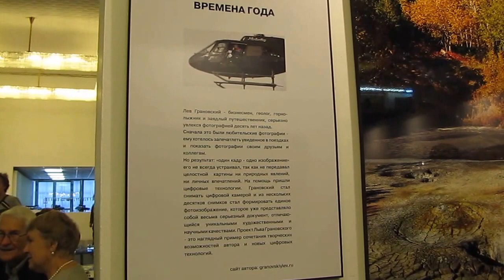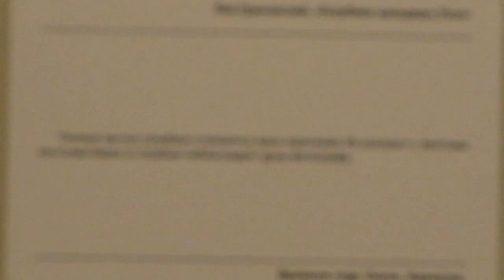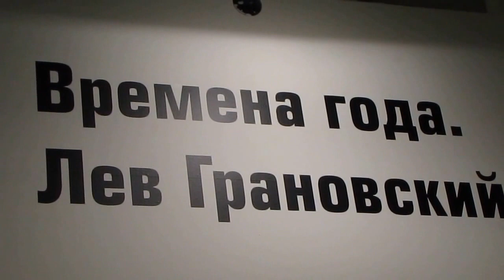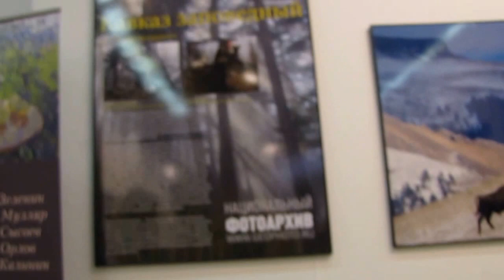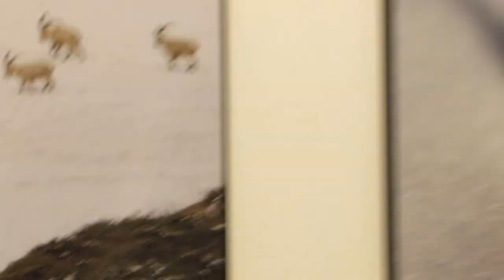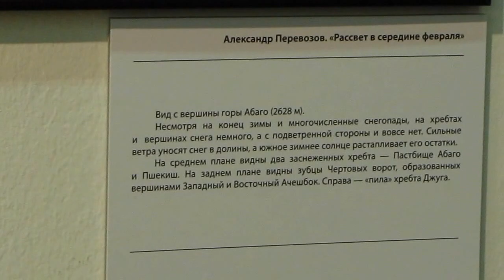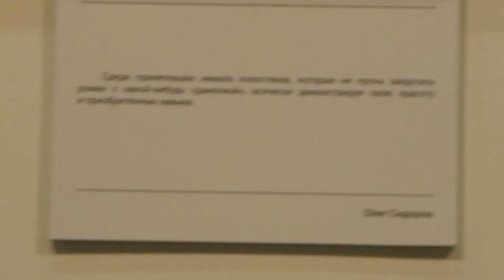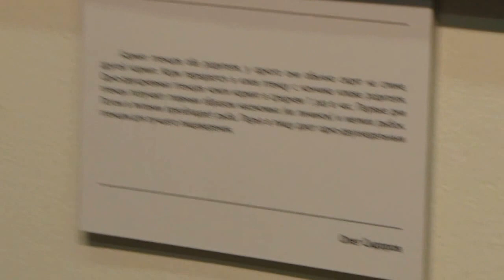Первозданная Россия 2015, Проход по выставке часть-1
С 23 января 2015 г.  по  26 февраля 2015 г. в Москве в Центральном доме художника  (Москва, Крымский вал д.10) проходил Фестиваль природной фотографии Первозданная Россия.  Для тех кто не успел и опоздал.

В первой части показан хол перед гардиробом где экспонировались фотографии Льва Грановского "Времена года", и начало экспозиции на втором этаже Кавказ заповедный с фотографиями Вадима Штрик и Александра Перевозова. А также экспозиция Олега Сидорова "От прилета до отлета".